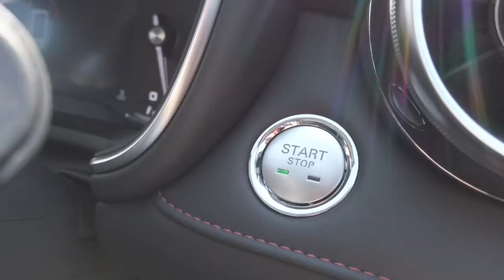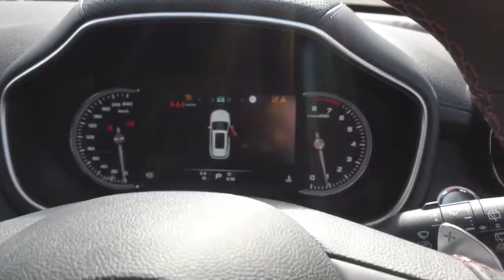2020 MG HS Ryde, Sydney, New South Wales, Top Ryde, Australia A33200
Blue New 2020 MG HS available in Ryde, New South Wales at North Shore Mitsubishi.

Huntermotive
603 Victoria Road